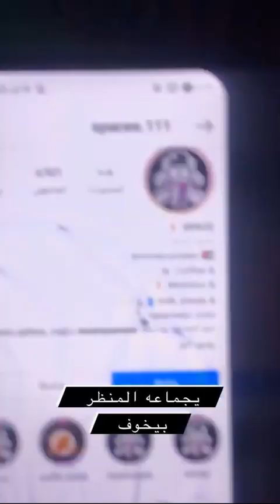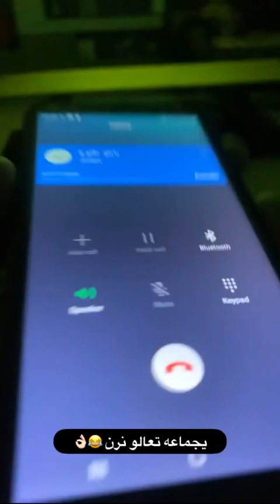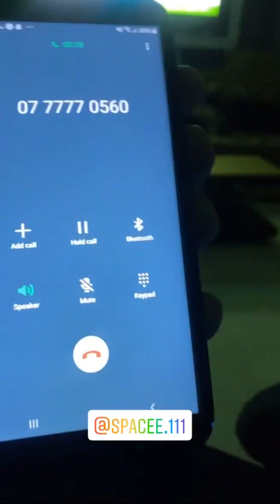السهرة على حساب يحيى 😂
الاشتراك وتفعيل زر الجرس ولا تنسى ال👍 والاشتراك بالقناة ❤️ وتفعيل زر الجرس 🛎🛎

حبايب قلبي يسعد دينكم ، يحيى و ابراهيم وعزات ثلاث اخوة من الاردن ، اروع القنوات الكوميدية على اليوتيوب الهدف هوا الضحك و المتعة ، و المقالب . والنكث و قصف الجبهات و الكواليس ، القناة هي فانز للأخوة وليست رسمية باسمهم ، كل الحب والاحترام.

ملاحظة : هذا الفيديو تمثيلي للضحك و المتعة ولا يهدف للتشجيع على الافعال الصادمة والمؤذية، رجاءً لا تقوموا بتجربة هذا الاشياء في منازلكم سلامتكم بالدنيا كلها .

يحيى الزعبي
يحيى وعزات
يحيى وحبيبته
يحيى و أخوته
مقلب يحيى الزعبي